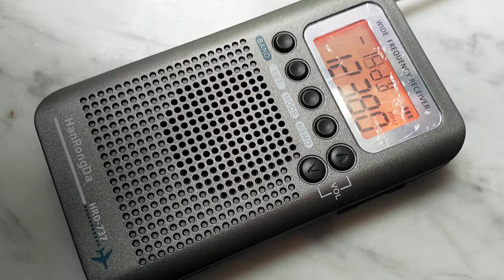HanRongDa HRD-737 AIR 123.8MHz Portable Radio, try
this AM/FM/VHF portable radio receiver

kit and modification could be done